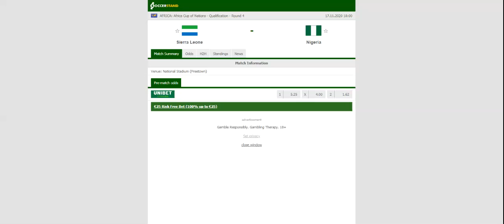SIERRA LEONE VS NIGERIA PREDICTION & BETTING TIPS - 17/11/2020